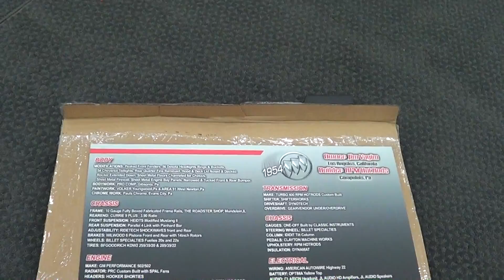1954 Buick Convertible Street Rod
A 1954 Buick Convertible Street Rod I shot at the Detroit AutoRama 2013...Very Cool Car...check it out!...Make sure you follow me so that you don't miss any of the other cool Videos I shot at this show!!